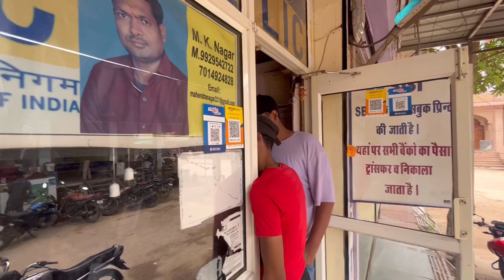NEW VIDEO SHOOT पर ये क्या ले Aaye 😱